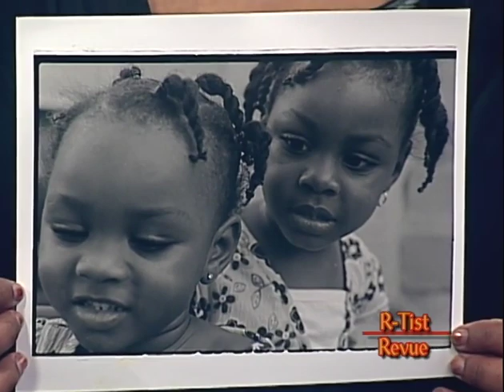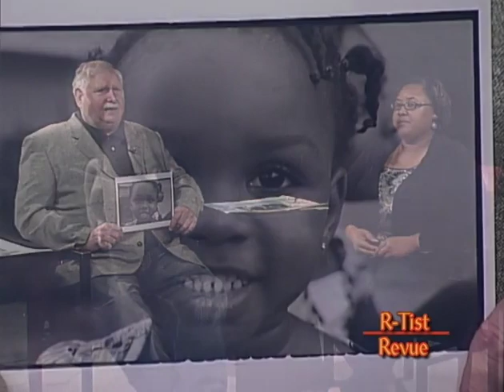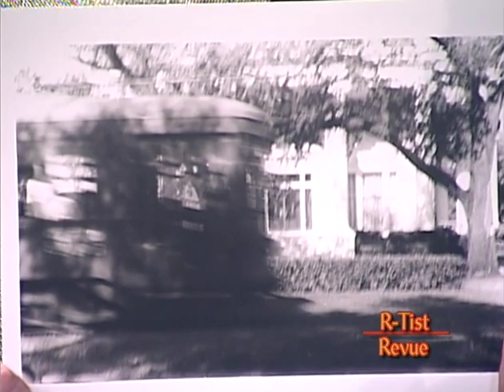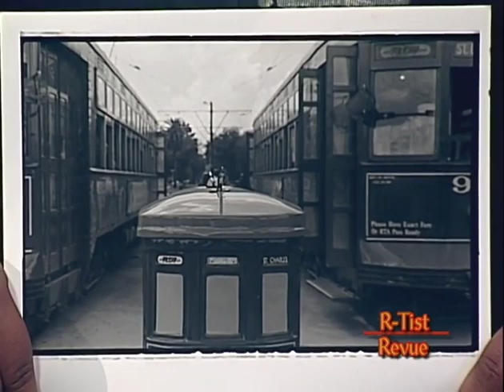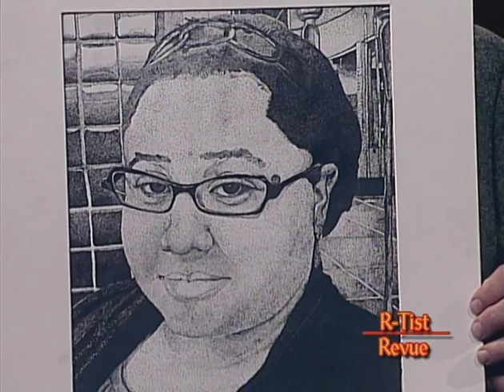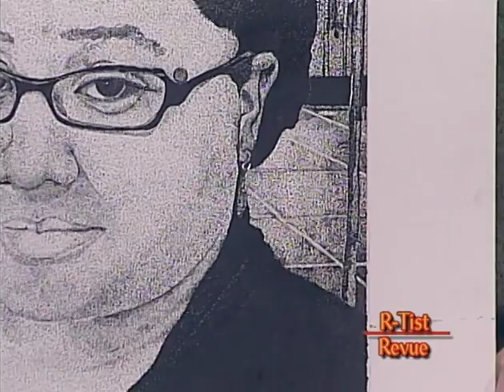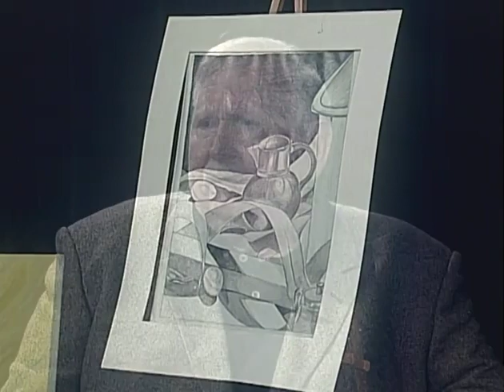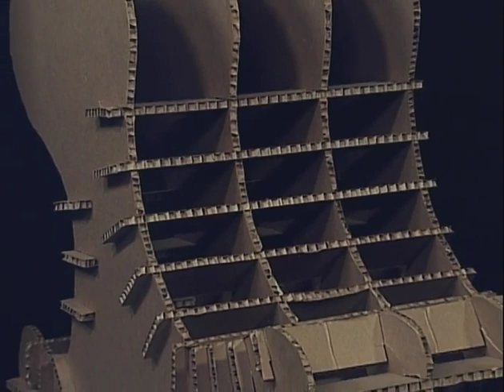RTIST REVUE THERESA WOODS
ORIGINAL BROADCAST 02232011